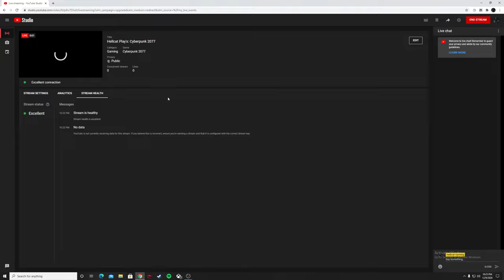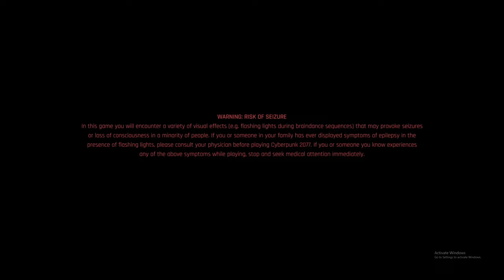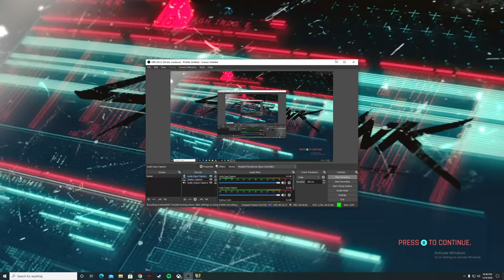Hellcat Play's: Cyberpunk 2077